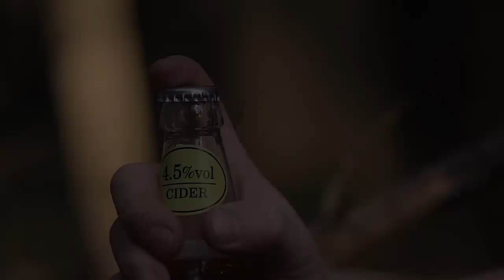BLACKSMITHING - FORGING A COBRA BOTTLE OPENER (pure forging)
BLACKSMITHING   FORGING A COBRA BOTTLE OPENER with Nathan Baker. step by step no skip stepped beginner blacksmithing project from 12 x12 mm square bar. bar to full snake bottle opener.